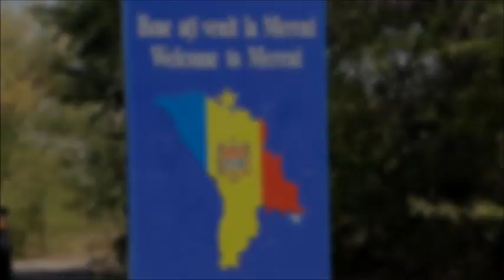FLORI CU SURPRIZE, DIN PARTEA FINILOR SERGHEI ȘI ALIONA, PENTRU SCUMPA NAȘĂ! s MERENI 12.09.19